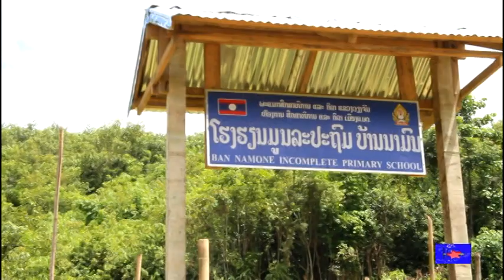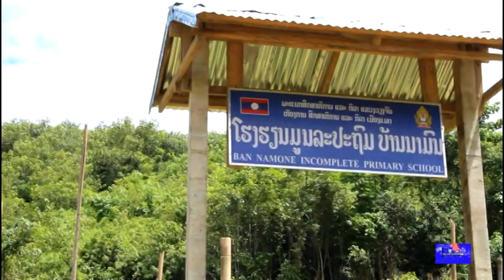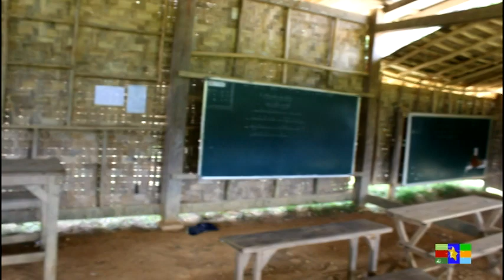Tsev Kawm Ntawv NyobTeb Chawv Naj Xub Zos Nas Moom Muang Med 118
Mus Noj Ntses Lom Zem Ua Ke